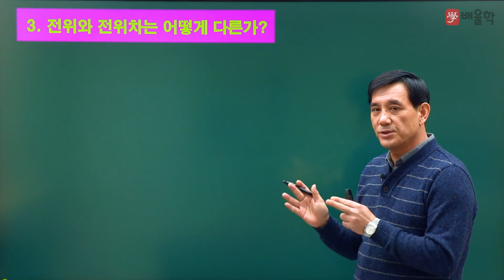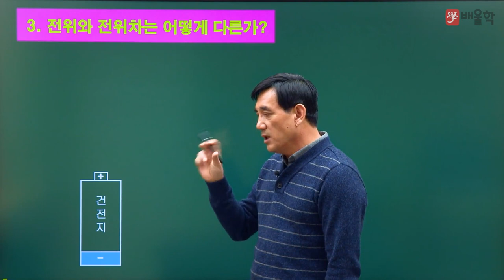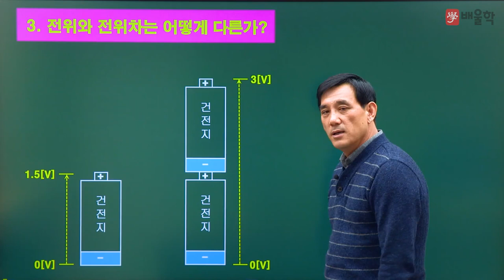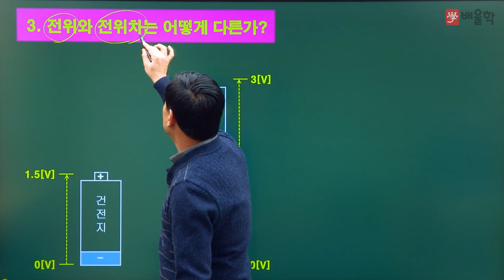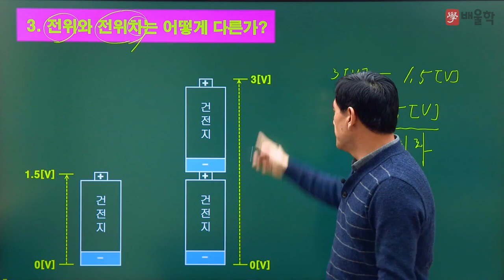[전기기사] 전기기초용어 / 3강. 전위와 전위차는 어떻게 다른가? - 윤석만 기술사